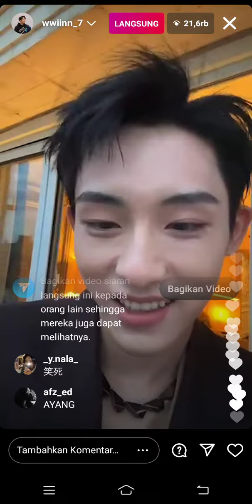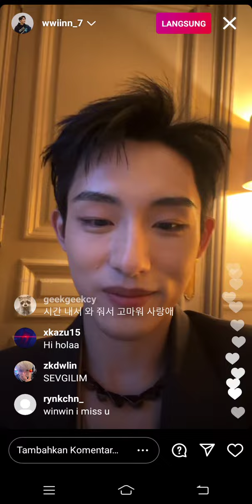060323WINWIN (Wayv NCT127) INSTAGRAM LIVE